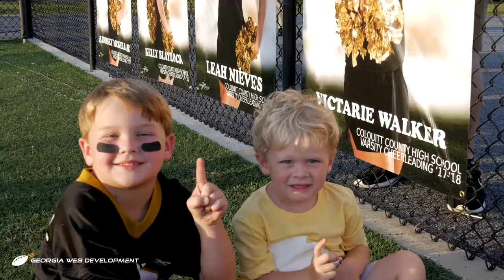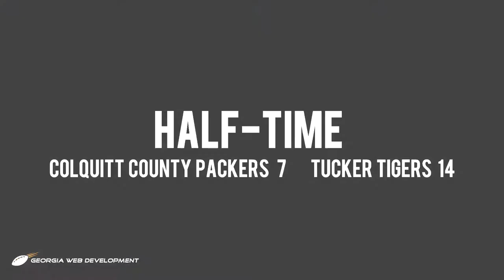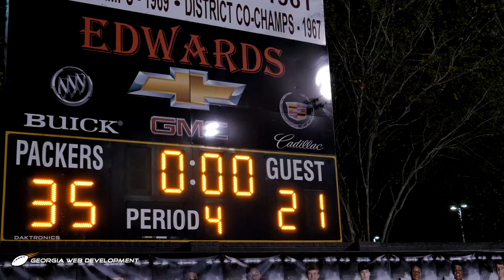BELIEVER - This Is Colquitt County Packer High School Football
Footage from the Packers versus Tucker Game on September 1, 2017. Packers 35 Tucker 21 FINAL. "BELIEVER - This Is Colquitt County Packer High School Football | Moultrie, Georgia". RECLA1M (Filmed in 4K & Best Viewed at 1080p) (If you enjoy watching the videos we film & produce for the Packer Football Program please like the video, share, and subscribe to our channel as well as liking our page on Facebook